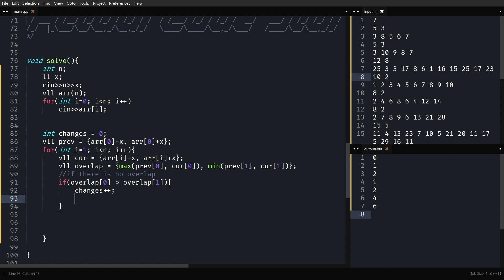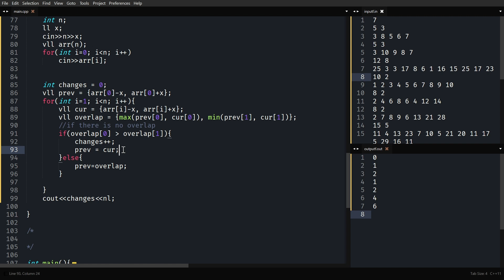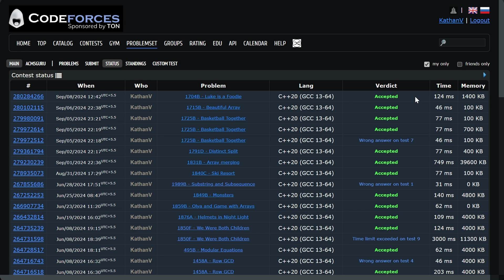Luke is a Foodie | Codeforces | @TLE_Eliminators 's CP31 | 1000 Rated | Q-13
Are you new to competitive programming (CP) and overwhelmed by Codeforces? This video is for you! It's part of my 31-part series designed to guide CP newbies and help them develop their skills. Today, we'll tackle a 1000-rated problem, "Luke is a Foodie" from the fantastic "TLE's CP31" problem set created by @PriyanshAgarwal.

This video isn't about specific algorithms – it's about mindset! I'll walk you through my entire thought process for approaching a CP problem. You'll learn to break down the question, develop a strategy, and avoid common pitfalls.  We'll wrap up with me live-coding the solution and providing tips.

Whether you're just starting out on Codeforces or want to improve your problem-solving approach, this video has something for you!